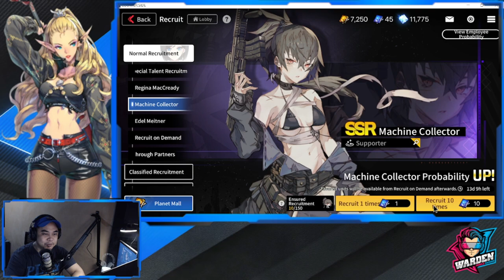[Counter:Side SEA] Machine Collector Summons!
Episode 357: She gave me a scare!